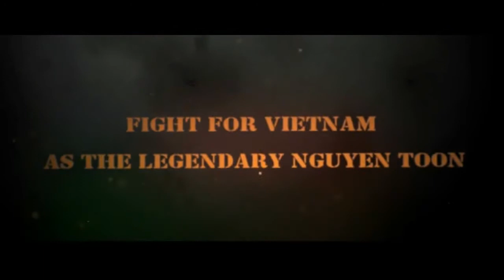Kontrolliert die Lüfte - Air Conflicts: Vietnam Ultimate Edition (PS4, Englisch)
Steige in den Himmel über Vietnam auf und fliege für beide Seiten dieses explosiven Konflikts.

Weitere Infos zu Air Conflicts: Vietnam Ultimate Edition findet ihr